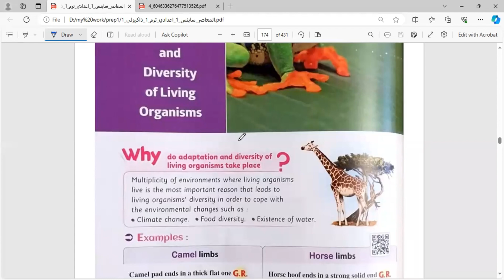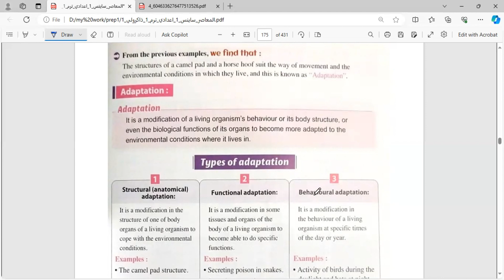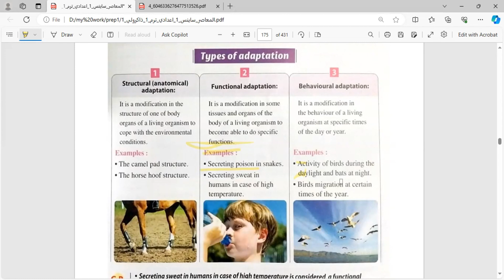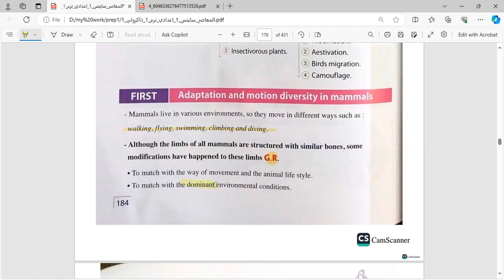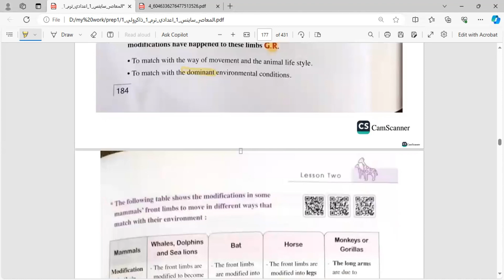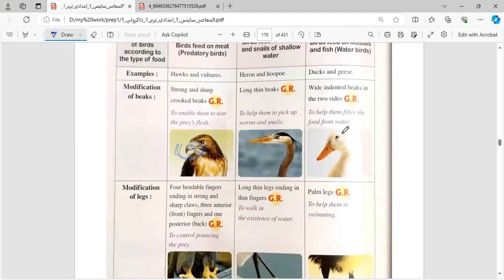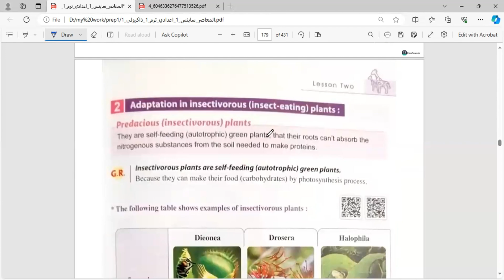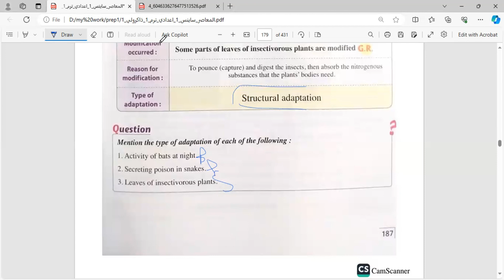Adaptation and Diversity of living organisms |prep.1|Unit3-lesson2-part(1/2)|Science2024